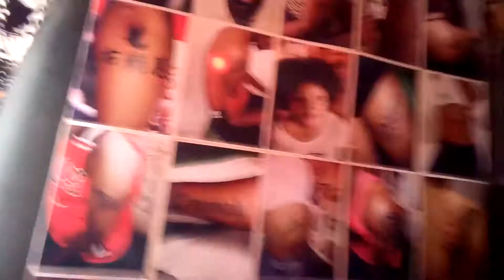At Mango's Tattoo City.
The Tattoo shop Looks 👌🏼
Guys this my first short 🎥Video 🎞. Kindly guys show love for my first Video, kindly help me reach 100subscribers and I will drop a video of How Mango the Tattoo artist started his Work 👊🏼👊🏼